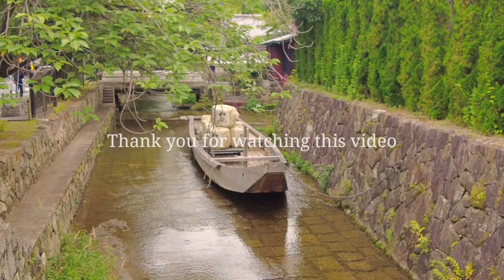6/20(月)京都街歩き 御池通/河原町通/丸太町通/鴨川 Kyoto Japan walking tour【4K】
【4K ASMR 2022年6月20日(月)】京都

週明け一日中曇り空の京都、中京区の京都市役所東側周辺を散策しました。

00:00 鴨川
00:46 御池大橋
02:14 御池通り
05:13 河原町御池
06:11 河原町通りを北へ
15:54 河原町丸太町
16:22 丸太町通りを東へ
18:32 鴨川沿い
26:39 二条木屋町
27:41 一之船入